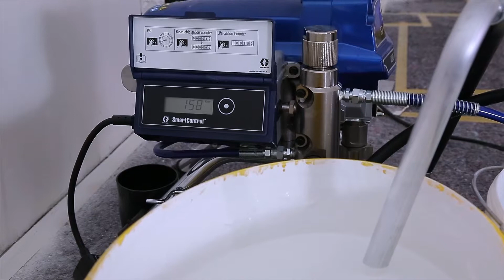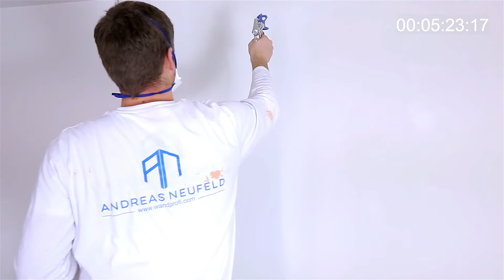Graco ST MAX II 495 PC PRO - imbiancatura StoColor Rapid UltraMatt | Airless Discounter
In questo video andiamo a vedere come imbiancare una stanza in soli 7 minuti con una pompa per verniciatura a spruzzo leggera e compatta come la Graco ST MAX II 495 PC PRO.

In meno di sette minuti la stanza dove stiamo lavorando viene verniciata con la pittura StoColor Rapid Ultramatt.

Apparecchio per verniciatura a spruzzo Graco ST MAX II 495 PC PRO sul nostro negozio online:

Se avete bisogno di un'officina di fiducia, potete contattare il nostro servizio tecnico

Buona verniciatura a tutti!